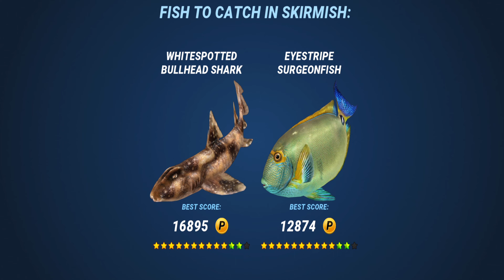I Bought The New Whitespotted Bullhead Shark - Fishing Clash Gameplay Ep297